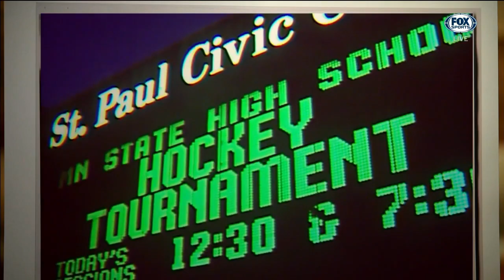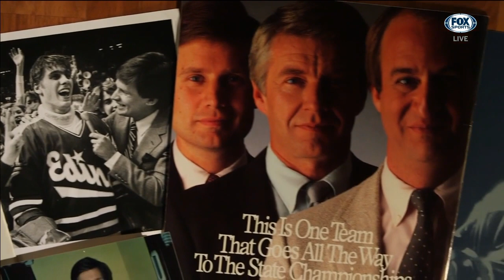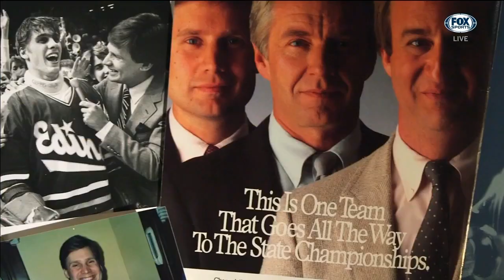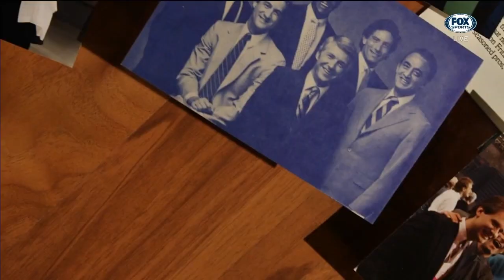Hockey Day Minnesota: Tom Hanneman's Rinkside Connection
Tom Hanneman was a versatile voice in the Minnesota sports landscape. Learn about Hanny's rinkside connection.